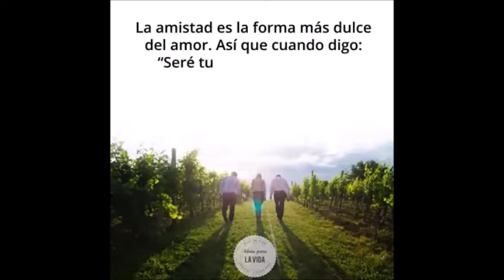1996 - Twister (Mark Mancina)